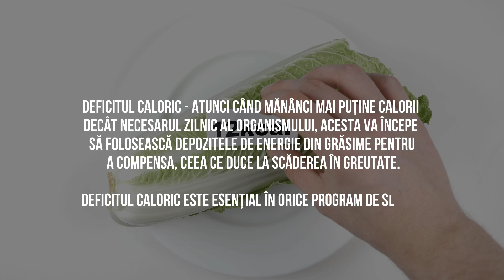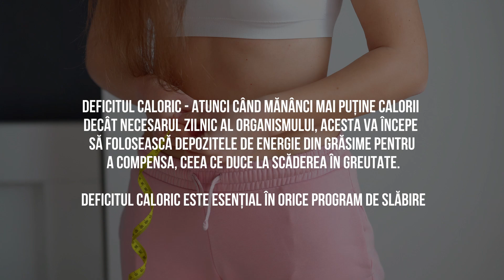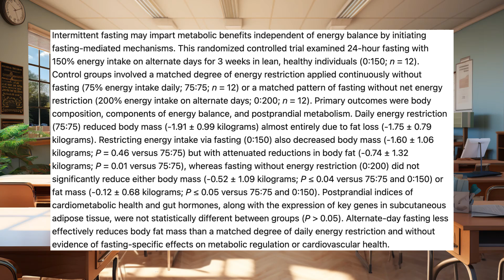Este Atât de Bun Fastingul Pentru Slăbit și Sănătate? - studiu nou